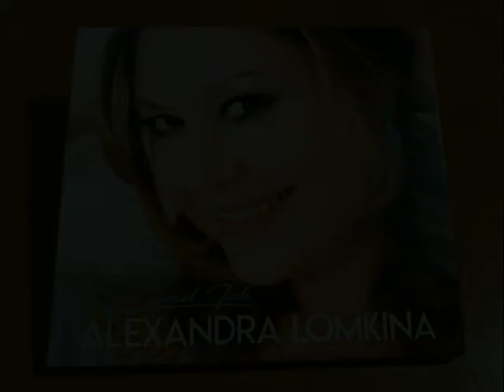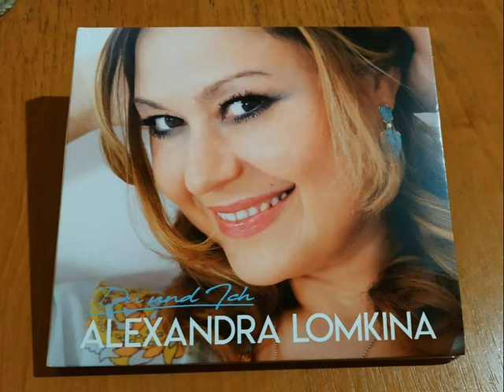Alexandra Lomkina _ Durch-die-Nacht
Добро пожаловать на другие страницы композитора Олега Харитонова:
© Copyright: Oleg Kharitonov.
 “Songs for Stars and for those, who dreams become The Star”
  “Песни для Звезд и для тех, кто мечтает стать Звездой”